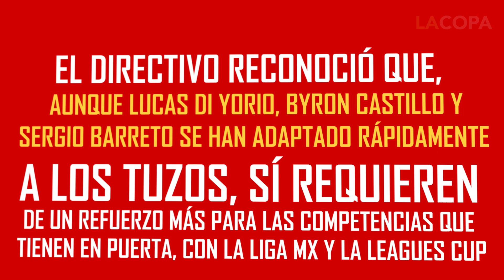Buscan Tuzos del Pachuca cuarto refuerzo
El directivo reconoció que sí requieren de un refuerzo más para las competencias que tienen en puerta